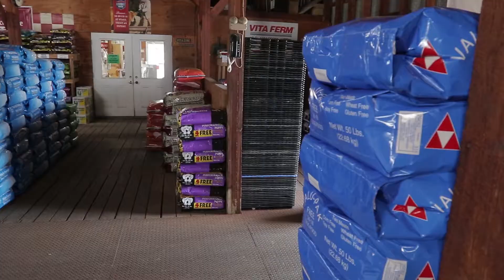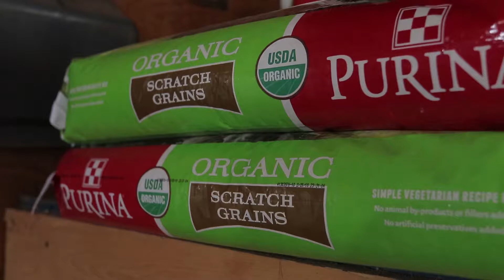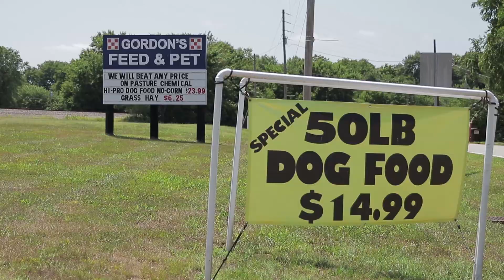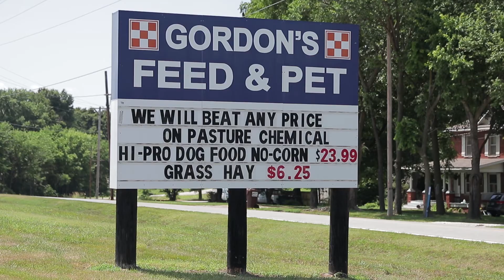Gordon's Feed and Pet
Pulling into Gordon’s Feed & Pet you wouldn’t guess the traditional feed store setup would not only carry feed for an Angus cow but also a zebra. Oh and everything in between. The original store is located in Ash Grove, MO with others in Greenfield, Marshfield, Clever and Rogersville.